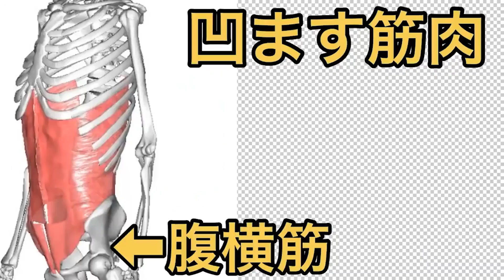【腹筋しても意味がない！？】当てはまる人は超ヤバイです！